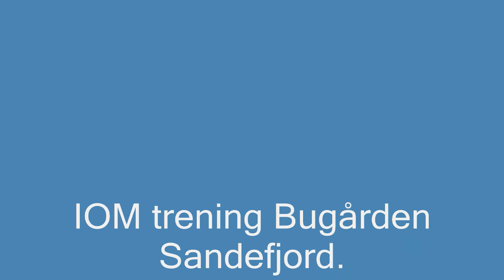IOM Bugården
IOM sailing in Sandefjord, Norway.